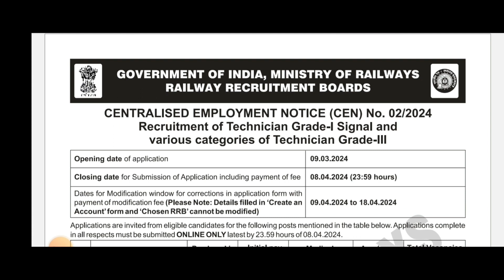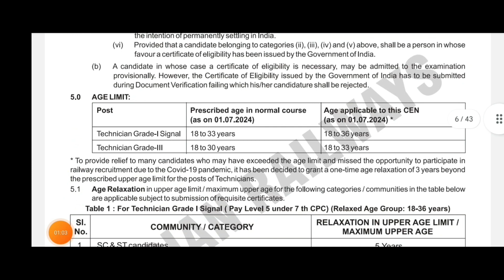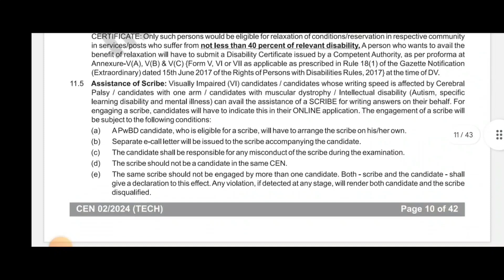RRB Recruitment 2024 notification out/Indian Railways Recruitment 2024